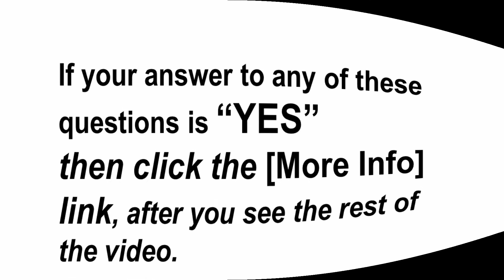You Are a tandemPRENEUR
If you could avoid the effects of being downsized or having your job moved off-shore, would you?
After you watch this 1-minute video, click the link below for More Information about how to take control of your professional life!